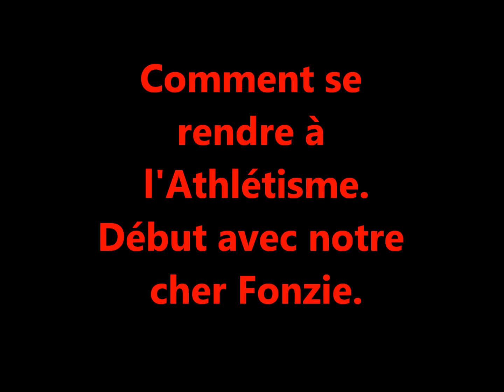Empire Of Sports - Se rendre à l'athlétisme. En France, UK et Arabia.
Si vous vous êtes perdu ou chercher tout simplement ce lieu, suivez le guide:

France: 0:07
UK: 0:49
Arabia: 1:41